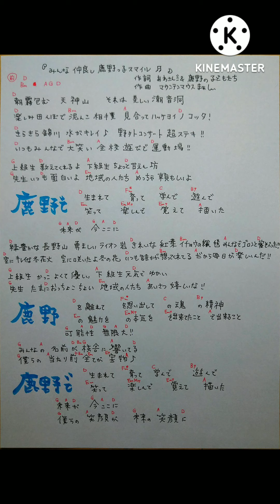☆【みんな仲良し鹿野っ子スマイル♬】☆作詞 あわさんご&鹿野の子どもたち 作曲&編曲 マウンテンマウスまぁしぃ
☆【鹿野小学校創立150周年の歌製作中♪】☆

☆【みんな仲良し鹿野っ子スマイル♬】☆
作詞 あわさんご&鹿野の子どもたち
作曲&編曲 マウンテンマウスまぁしぃ

朝霧包む天神山（てんじんやま）
それは美しい潮音洞（ちょうおんどう）
楽しみ田んぼで泥んこ相撲
見合ってハッケヨイノコッタ！

きらきら錦川（にしきがわ）水がキレイ♪
野外コンサート超ステキ！
いつもみんなで大笑い
全校遊びで運動場！

上級生　教えてくれるよ
下級生　ちょっと甘えん坊
先生　いつも面白いよ
地域の人たち　めっちゃ頼もしいよ！

サビ
鹿野で生まれて　育って
学んで　遊んで
笑って　楽しんで
覚えて　描いた
未来が今ここに

緑豊かな長野山（ながのやま）
勇ましいライオン岩
きれいな紅葉イチョウの絨毯
みんなでゴロンと寝そべった！

空に綺麗な冬花火
空に咲いたよ冬の花！
いつも誰かが想ってくれてる
だから毎日が楽しいんだ！

上級生　かっこよくて優しい
下級生　元気で愉快
先生　たまにおっちょこちょい
地域の人たち　挨拶嬉しいな！

サビ
鹿野を離れて　を思い出して
の魂　の精神
の魅力を　の本気を
で出来てたこと　で出来ること
可能性無限大！

みんなの名前が校舎に響いてる
僕らの当たり前全てが宝物♪

サビ
学んで　遊んで
笑って　楽しんで
覚えて　描いた

未来が今ここに
僕らの笑顔が
未来の笑顔に